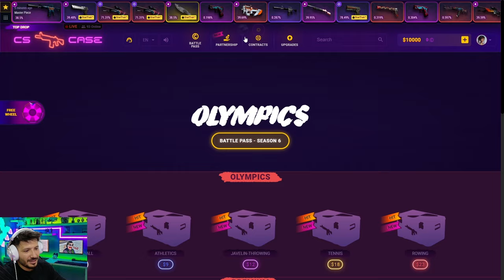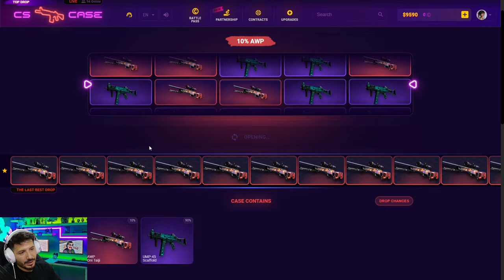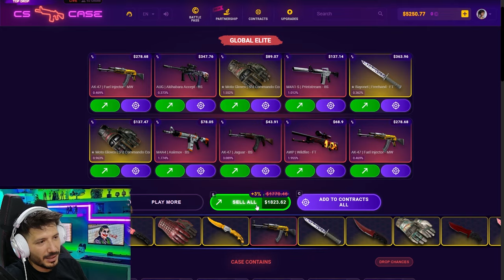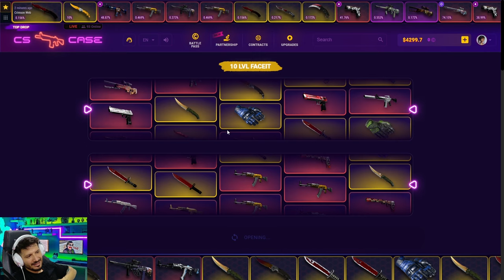BEDAVA KASA AÇTIK EFSANE KATLADIK Cscase Promo Code